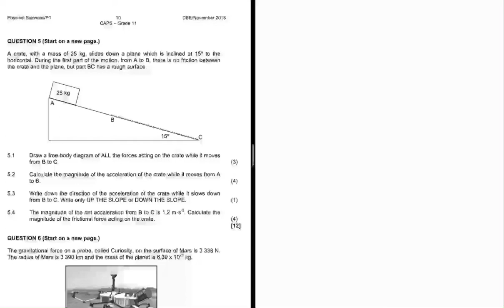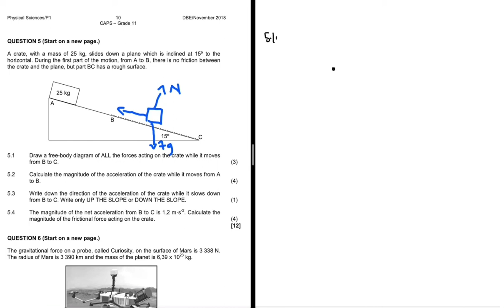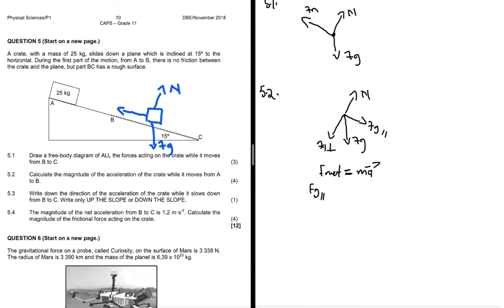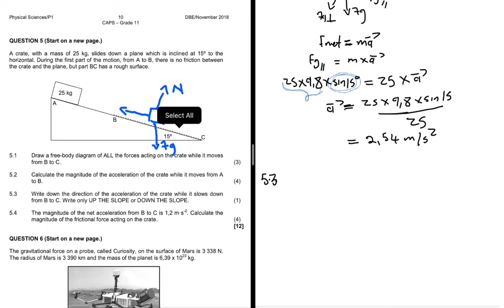Newton's Laws Of Motion Grade 11 Physical Sciences Paper 1 November 2018 Past Exam Memo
Question 4 Grade 11 Physical Sciences Paper 1 (Physics) November 2018 Final Exam on  Newton's Laws Of Motion